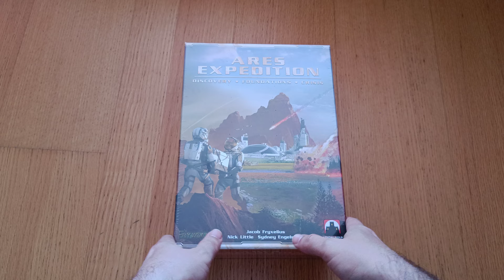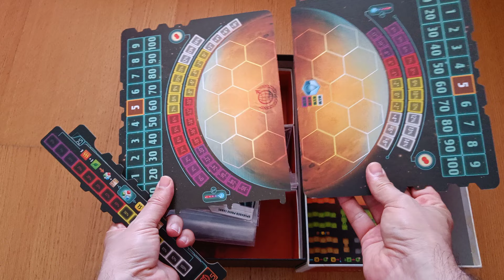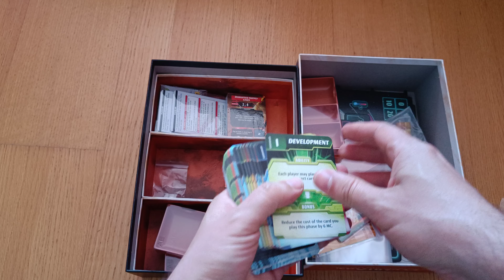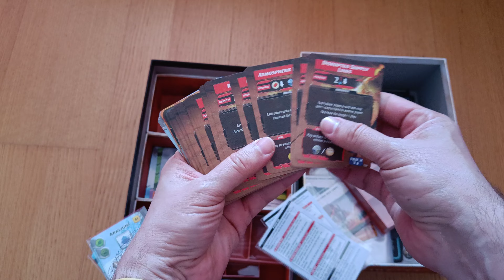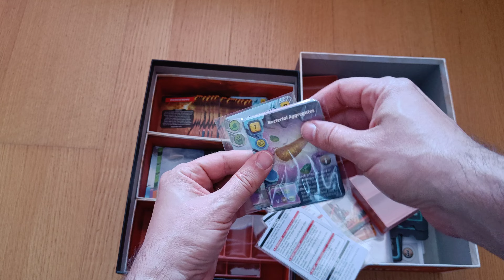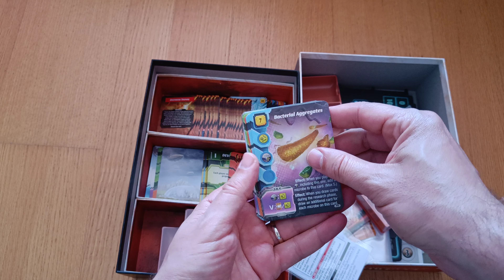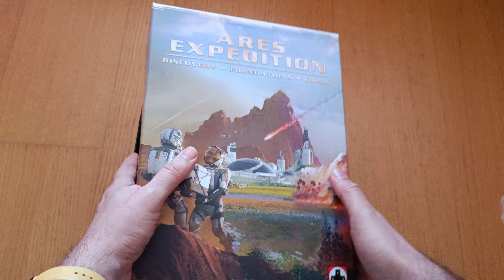Abrindo: Terraforming Mars Ares Expedition: Discover; Foundations; Crisis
Abrindo a caixa das três expansões para Terraforming Mars Ares Expedition. Uma nova caixa que vem dar muito mais corpo a esta versão simplificada do original.